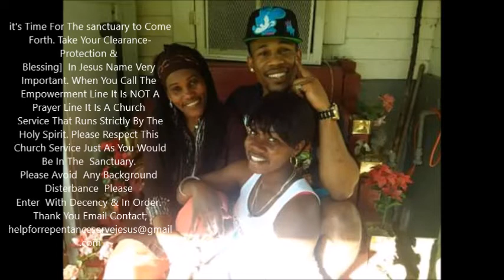Prayer I Command The Mighty Hand Of God Arise Over All My Spiritual Children 6 4 18